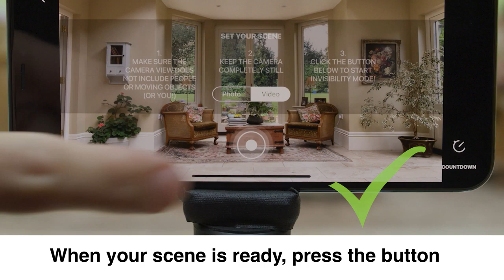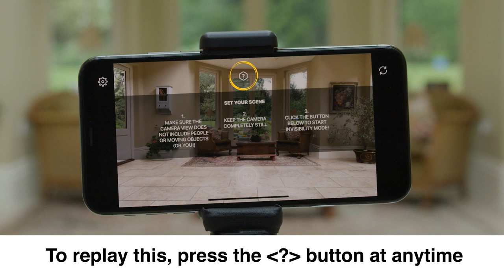HARRY POTTER DELUXE INVISIBILITY CLOAK | How To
Throw on this Invisibility Cloak and disappear like Harry Potter

Live the dream and turn invisible with this amazing Harry Potter invisibility cloak! This beautiful, film-quality replica looks just like the magical garment used by Harry Potter to sneak undetected through the halls Hogwarts and beyond. Not only that, but it can make you invisible on camera too! Download the free app included with this set and you can use the cloak to turn invisible on your phone screen, thanks to the green inner lining and a bit of film magic. The effect is particularly impressive, and renders any part of you that is covered by the cloak completely invisible in any videos you make. This deluxe set even includes a smartphone tripod, allowing you to have a stable camera set up whilst you recreate your favourite scenes from the Harry Potter films.

Invisibility cloak illusion
Film quality replica
Includes invisibility app
Makes the wearer invisible on camera
Effect achieved via app and green lining of cloak
Includes smartphone camera tripod
Cloak 140cm long